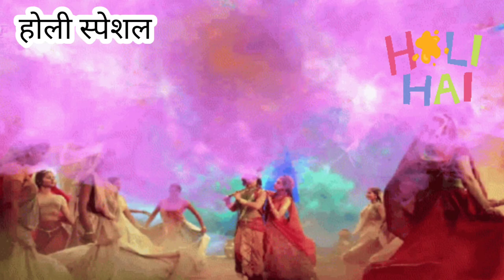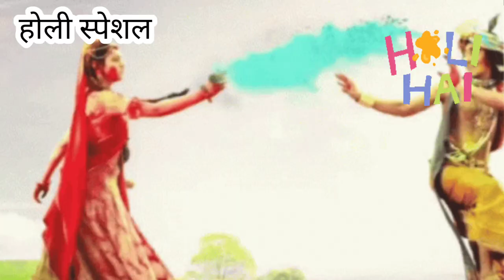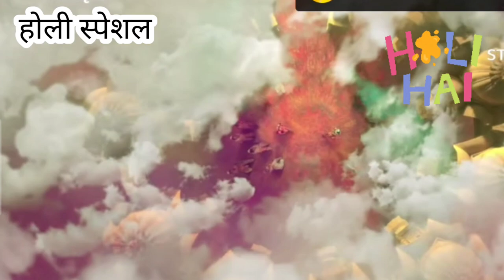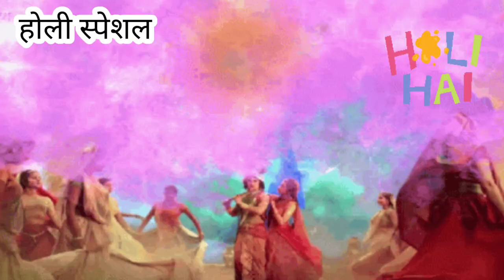राधा कृष्णा होली गीत/होली की आई हैं बहार🌈🌈